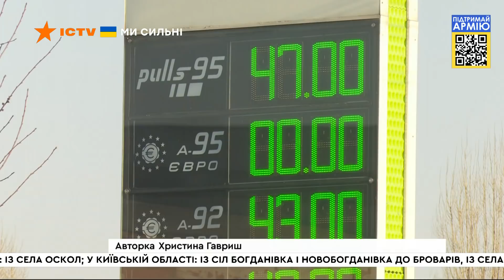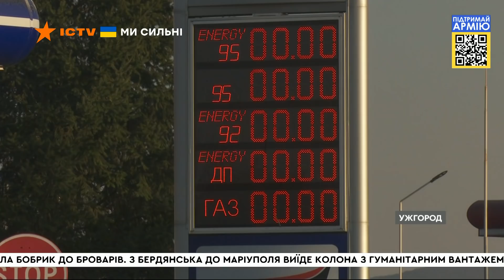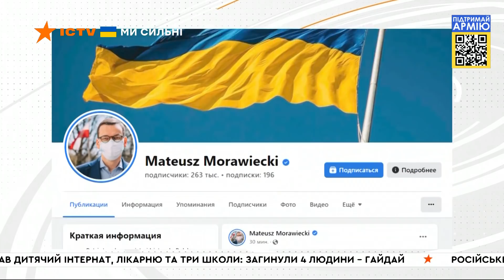Вікна-новини. Випуск від 15.03.2022 (14:00)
Випуск програми Вікна-Новини на СТБ – актуальні новини країни та світу за 15 березня 2022 року:

🔻Триває двадцята доба стримування російських загарбників. Противник не зміг просунутися далі зайнятих позицій. А подекуди навіть був змушений відступити.

🔻Сьогодні Київ знову здригнувся від потужних обстрілів. Рашисти із четвертої ранку почали цинічно бити по  житлових будинках.

🔻Ворог і далі нещадно руйнує Харків - за минулу добу обстрілював місто 65 разів.

🔻Агресори обстрілювали Миколаїв усю ніч і ранок, продовжуючи залякувати людей.

🔻Прем’єри Польщі, Чехії й Словенії сьогодні приїдуть до Києва, щоб підтримати бойовий дух українців.

Побач більше!